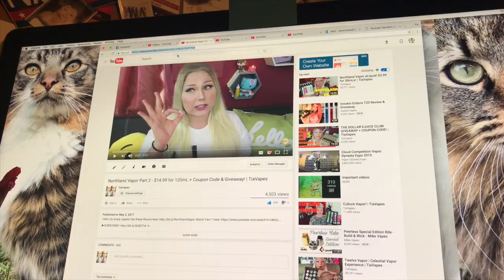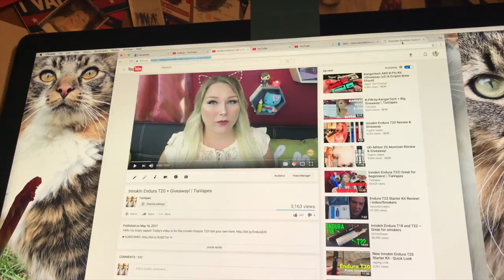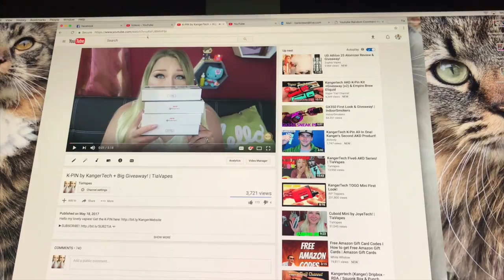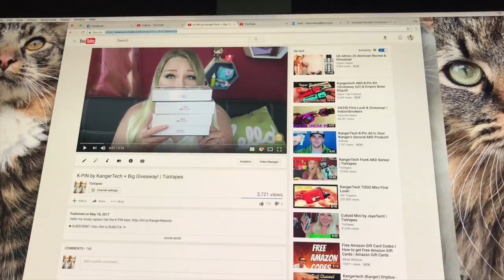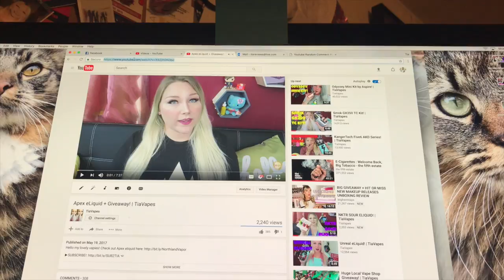Announcements! | TiaVapes Review